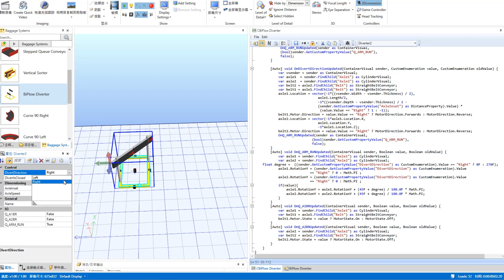Demo3D 重新整理 Diverter 源生程序 解决假死问题 c# 烦死了 每天装死 学习用途